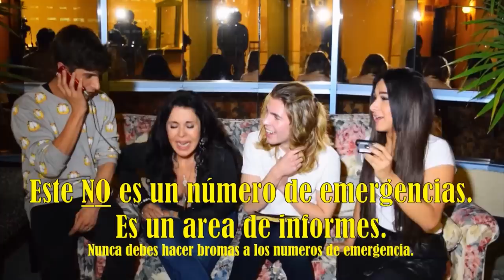¡¡¡BROMAS TELEFÓNICAS 2 FT MARIA CONCHITA ALONSO!!!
- - - - - -  - -  - - -  -  - -   ÁBREME - -- - - - - - -  - - - -  - - - -  - - - -

¡¡¡¡NUEVA TEMPORADA!

✓ I N S T A G R A M @JONASVLOGGERS